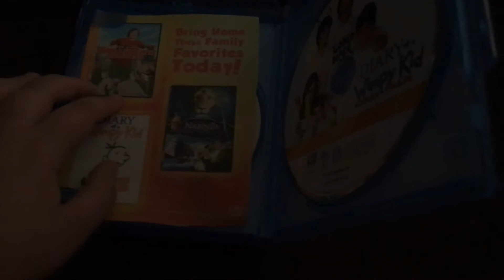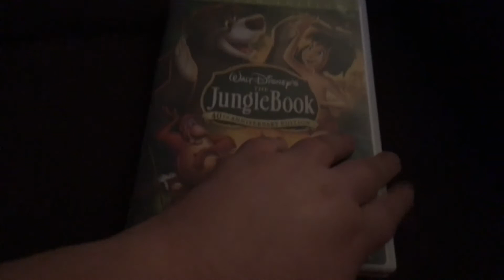Movies I watched yesterday